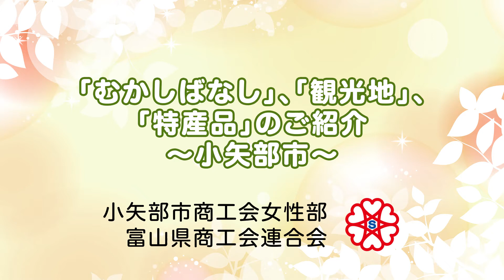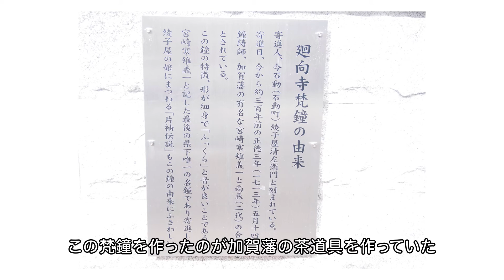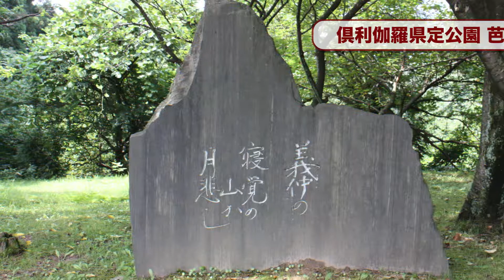【小矢部市商工会女性部】～富山県小矢部市（おやべし）のご紹介～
富山県の小矢部市商工会女性部です。
富山県小矢部市の「むかしばなし」,「観光地」,「特産品」をご紹介させていただきます。